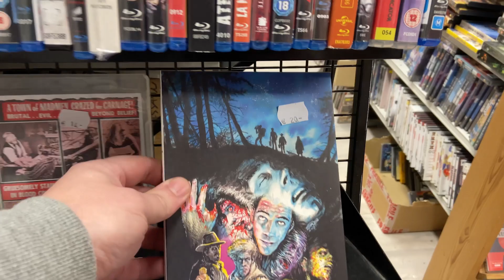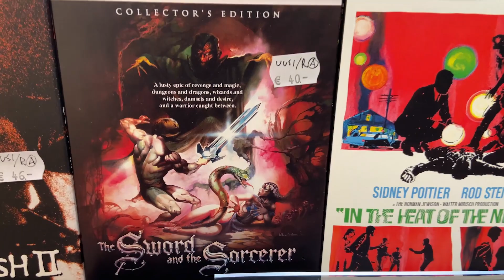Pieni Leffakauppa - Yksi Helsingin tiukimmista leffamestoista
Viikonlopulle pamahti sen verran mahtava keli, joten oli pakko ottaa kippo alle ja ampua kohti Helsinkiä, jotta pääsee penkomaan uusia mahdollisia tulokkaita omaan kokoelmaan leffakaupasta! No tuli sitä toki käytyä myös Korkeasaaressa tutustumassa kanssaeläjiin, mutta siitä en tälle kanavalle videota viitsinyt pumpata.

Keskitytään siis olennaiseen, eli kohteena oli Pieni Leffakauppa, jossa on tullut käytyä aivan liian harvoin. Kaupan sisältä löytyi ihan mieletön määrä kiinnostavia tuotteita, eikä ihan kaikkia kiinnostavia pätkiä viitsinyt tällä reissulla mukaan napata. Pari muikeutta toki tarttui haaviin! Tsekkaa lyhyt video ja kommentoi mietteesi videolla näkyvistä tuotteista ja toki meikäläisen saaliista. Onko tuttuja pätkiä?